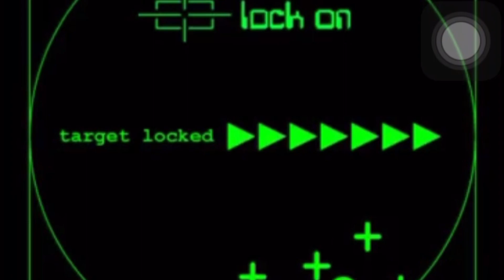Stik-O Prank || Masaya toh!😄😂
Stick O prank..😂 Hhaha nakakatawa ung reactio ni ate ko , nung nakagat nya na ung stik-O namay laman na sili haha. hallaaaa galit na galit eh. tapos si panong nmn ung pamanagkin ko haha sayang diya nakagat ung sili hhaha iyak sana ung hahaa. ang sama ko grabe hahah. lakas ko mantrip haha. pero guy's katuwaan lang ito ah, walang personalan.

Guy’s maraming salamat po sa lahat ng nanood sa at salahat ng sawang pag supporta saakin.☺️ salamat po.🥰😇

GODBLESS 😇😇